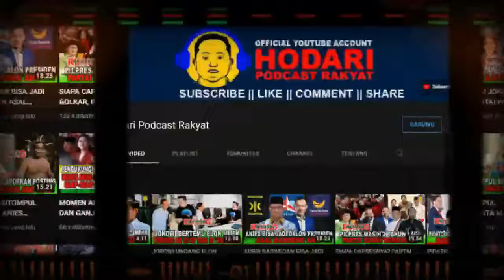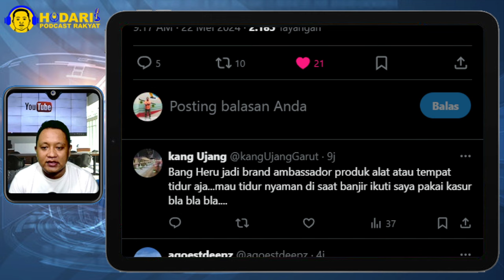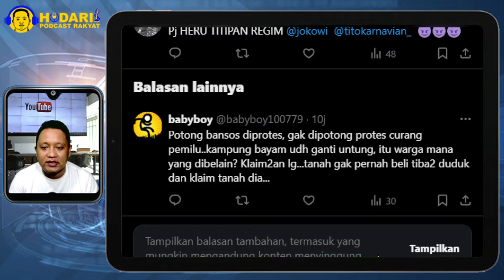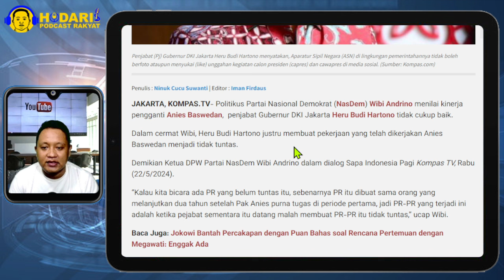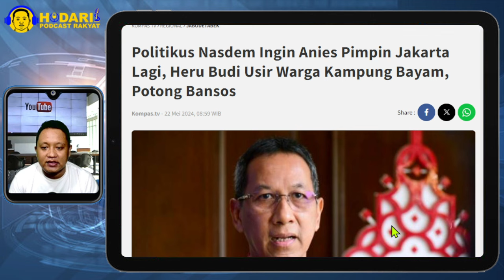NASDEM SOMASI HERU...!! TEGANYA HERU BUDI USIR WARGA KAMPUNG BAYAM; RINDU PAK ANIES?